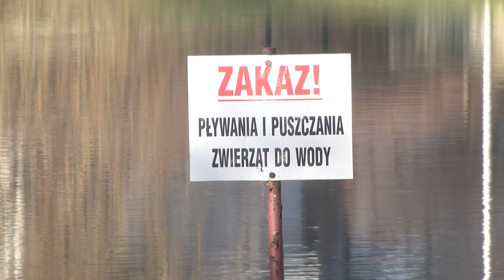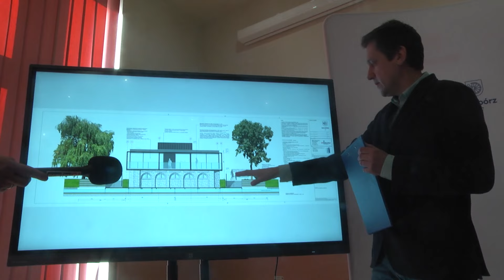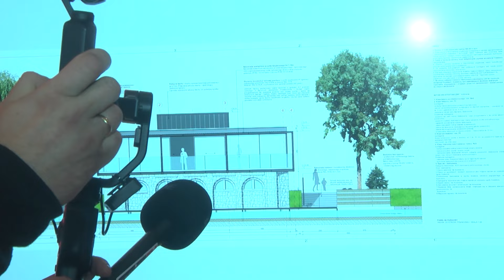Racibórz. Pokazano wizualizację modernizacji parku Roth